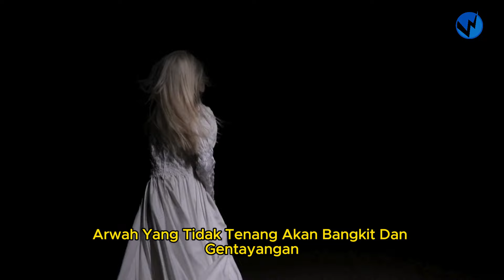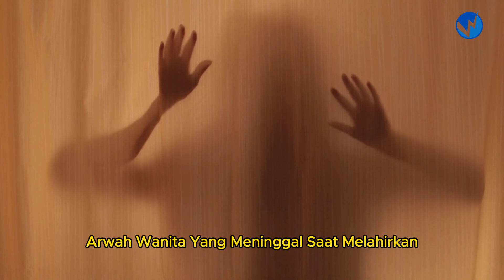Pocong dan Kuntilanak, Setan Paling Viral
Beri Dukungan Untuk Kemajuan Channel Kenung Gaming Dengan Cara

🎃👻 Pocong dan Kuntilanak: Kisah Nyata Penampakan di Desa-desa Indonesia 👻🎃

Apakah Anda berani mendengarkan kisah-kisah nyata tentang penampakan hantu paling terkenal di Indonesia? Dalam video kali ini, kami akan membahas tentang Pocong dan Kuntilanak, dua sosok hantu yang sering muncul dalam legenda masyarakat.

✨ Apa yang akan Anda temukan di video ini:
🔹 Asal usul dan fakta menarik tentang Pocong
🔹 Sejarah dan mitos di balik Kuntilanak
🔹 Cerita-cerita nyata penampakan hantu di desa-desa Indonesia
🔹 Pandangan para ahli tentang keberadaan hantu ini

👀 Highlights:
⭐ Misteri Pocong: Kenapa mereka gentayangan?
⭐ Kuntilanak: Tawa pelan yang menyeramkan!
⭐ Kisah nyata dari Desa Sukamaju, Sumberrejo, dan Margorejo

🌟 Jangan lewatkan!:
🚨 Fakta mengejutkan tentang penampakan hantu di berbagai tempat
🚨 Tips menghindari gangguan Pocong dan Kuntilanak menurut kepercayaan lokal

Tinggalkan komentar jika Anda memiliki pengalaman seram atau cerita mistis yang ingin dibagikan.